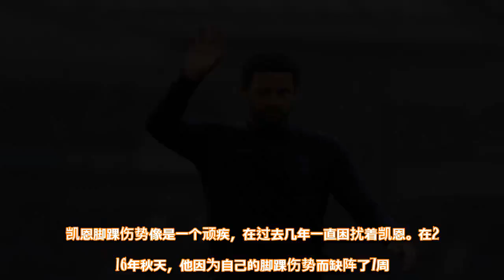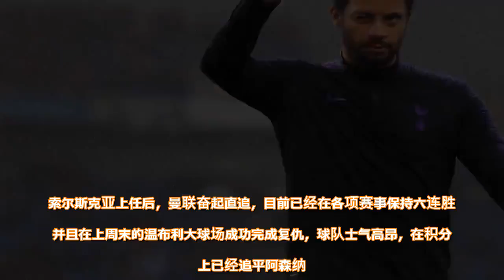绝对核心或将伤缺一个月，热刺寒冬难捱！ - 雪花新闻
根据《卫报》透露，目前热刺正在等在哈里凯恩脚踝周围的肿胀消退，才能安排扫描关节的检查。初步估计，热刺前锋可能会伤缺一个月以上，这对于现阶段的白百合军团将会十分不利。   哈里-凯恩受伤  凯恩是在上周日主场0-1不敌曼联的比赛中受伤的，由于受伤的部位肿胀的很厉害，热刺目前尚无法确定他的伤势。虽然热刺不愿意预测凯恩预测多长时间，但是这位英格兰前锋还是担心自己可能无缘下个月对阵多特蒙德的欧冠16强淘汰赛首战。  凯恩脚踝伤势像是一个顽疾，在过去几年一直困扰着凯恩。在2016年秋天，他因为自己的脚踝伤势而缺阵了7周。根据自身以往的经验，凯恩觉得自己将会缺席4周。这也将意味着他会错过与切尔西联赛杯半决赛的次回合比赛，而且在未来的一个月内，热刺还有四场英超比赛以及一场足总杯对阵水晶宫的比赛。   孙兴慜     热刺在今年冬季转会窗口开启后，并未有什么引援上的操作。在凯恩受伤、孙兴慜前往阿联酋参加亚洲杯的情况下，白百合军团的锋线仅剩可能会在冬窗离队的略伦特以及卢卡斯-莫拉。这对于热刺来说是一个不小的打击，在过去的7场比赛中，凯恩以及孙兴慜两个人几乎参与了球队所有的进球。两大主力攻击手相继缺阵，这也对热刺锋线提出了更大的考验。卢卡斯-莫拉以及略伦特能否在接下来一个月中承担起孙兴慜跟哈里凯恩的进攻职责也将很大程度决定了白百合军团本赛季的最终排名。  穆萨-登贝莱  根据比利时媒体报道，球队中场登贝莱已经前往广州富力进行体检，将会在近日内加盟中超球队。由于球队中场西索科在对阵曼联的上半场比赛中拉伤，球队现在可用的中场球员仅剩万亚马、拉梅拉、埃里克森、阿里以及小将温克斯。球队阵容进一步缩减，这对于在今夏没有任何引援的热刺来说更是雪上加霜。  波切蒂诺  目前热刺与排在身后的切尔西仅有1分之差。索尔斯克亚上任后，曼联奋起直追，目前已经在各项赛事保持六连胜，并且在上周末的温布利大球场成功完成复仇，球队士气高昂，在积分榜上已经追平阿森纳。身后的球队不论是在整体实力还是在近期势头上都不如小觑，在缺少两大主力攻击手的情况下，如何顺利取分也将成为接下来波切蒂诺需要解决的问题。  查看原文